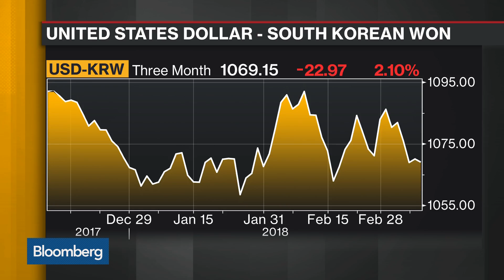Trump's Meeting With Kim Jong Un Could Define His Administration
Mar.09 -- Bloomberg's Sam Kim reports on what may develop in negotiations between President Donald Trump and North Korea's Kim Jong-Un. He speaks on "Bloomberg Daybreak: Europe."